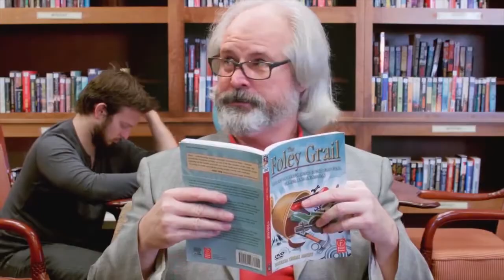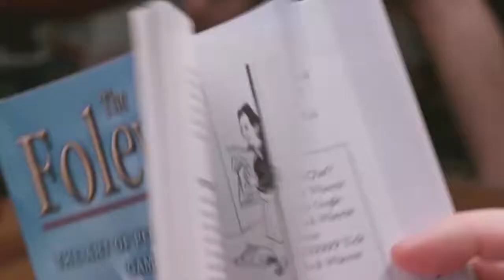Foley test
We were tasked with adding sounds and sound effects to this video, this is our finished product